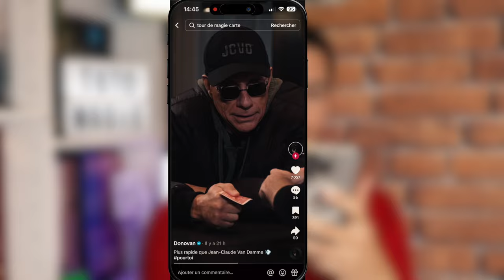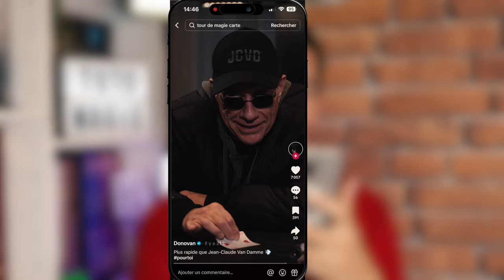COMMENT DONOVAN BLUFF JEAN-CLAUDE VAN DAMME (EXPLICATION)